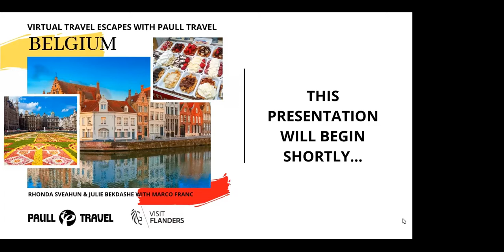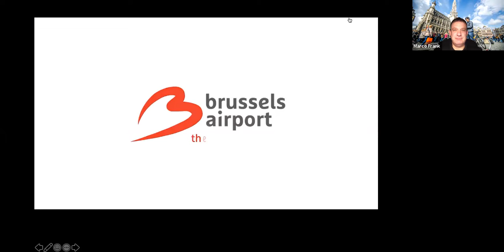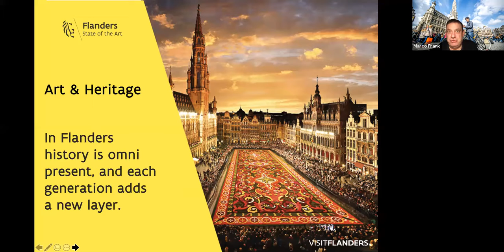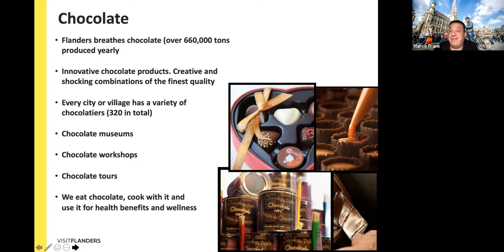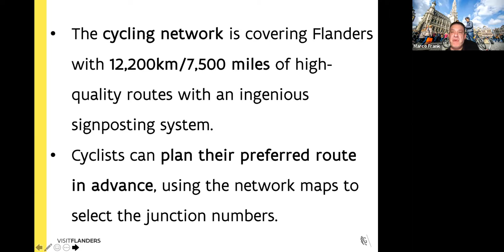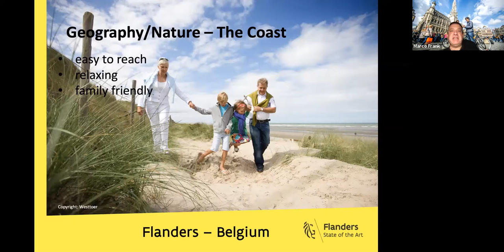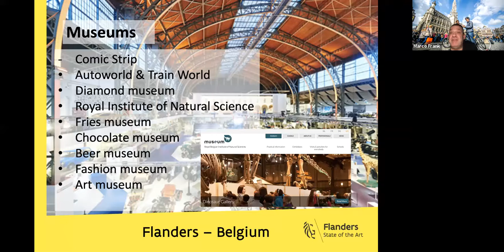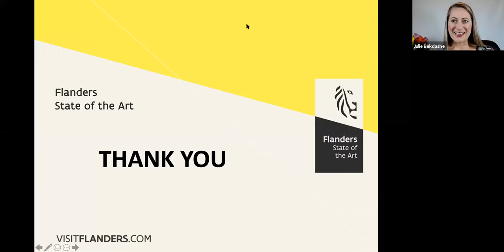Belgium - Virtual Travel Escapes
This country known for its chocolate, beer and waffles! Of course, leave it to me to associate a country with its food! Belgium is also quite a mosaic of cultures due to its geographical location. Modern architecture, history, canals and cuisine make exploring Belgium a memorable holiday. Canadians have a particular fondness in Belgians' hearts due to their essential role in the liberation of Belgium in the second world war. This is a webinar you won't want to miss!